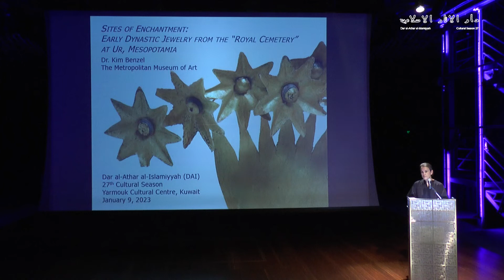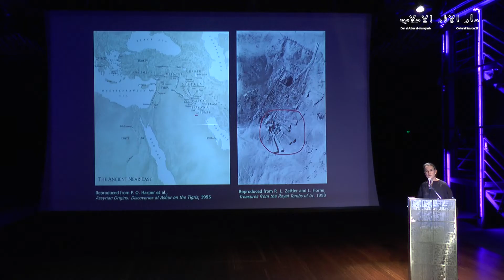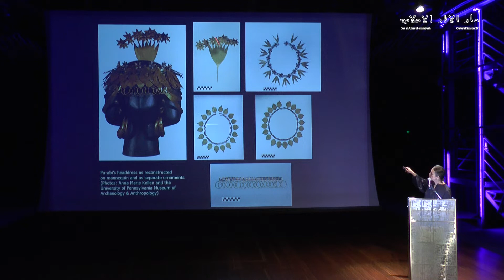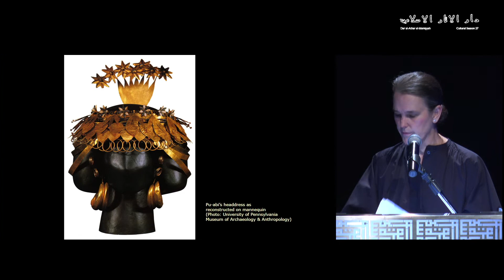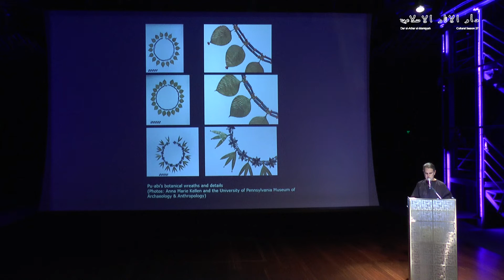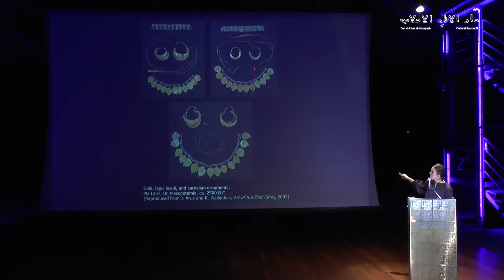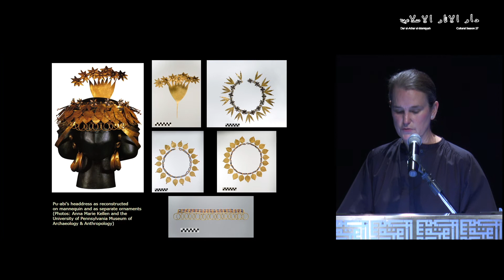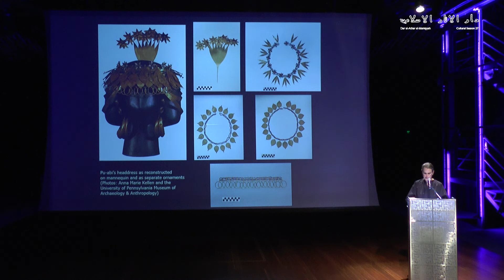Dr. Kim Benzel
“SITES OF ENCHANTMENT: EARLY DYNASTIC JEWELRY FROM THE “ROYAL CEMETERY” AT UR, MESOPOTAMIA” presented by Dr. Kim Benzel